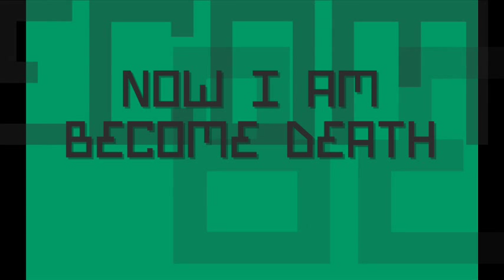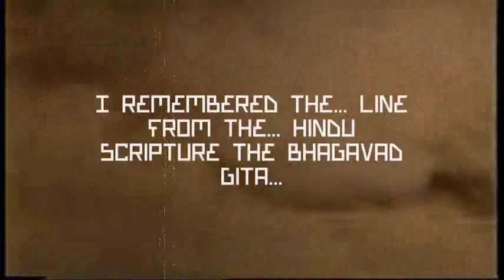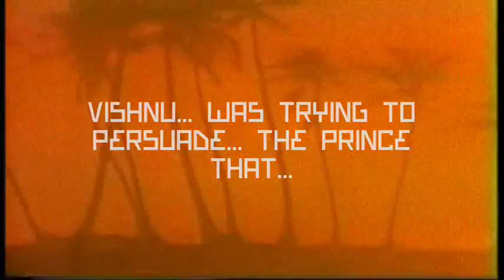NOW I AM BECOME DEATH (Dubstep)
J. Robert Oppenheimer is one of the most tragic figures in scientific history. His brilliant mind had the power to bring joy and happiness to the world, but it was misused to create horrific ways kill people and the atomic bomb became his legacy.

Decades later, when asked about his reaction to the first nuclear bomb test, he tearfully remarked:

"We knew the world would not be the same. A few people laughed, few people cried. Most people were silent. I rememebered the line from the Hindu scripture The Bhagavad Gita... Vishnu... was trying to persuade the prince that he should do his duty and, to impress him, takes on his multi-armed form... and says... "Now I Am Become Death, The Destroyer Of Worlds"... I suppose we all thought that... one way or another."